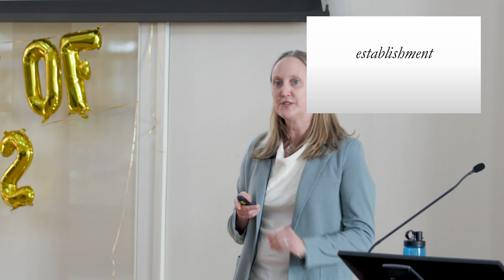Charge to the Class of 2022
Professor Leslie Kendrick ’06 gives the Charge to the Class to graduating UVA Law students. (University of Virginia School of Law, April 27, 2022)